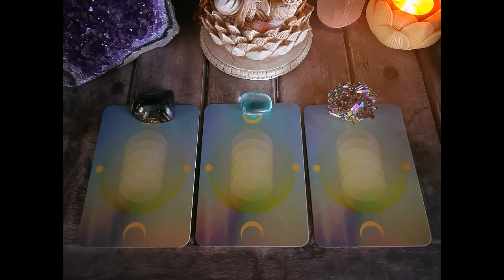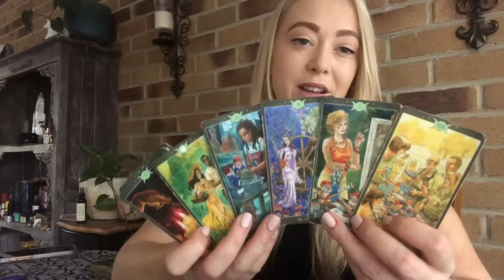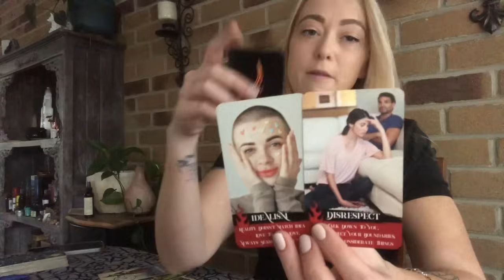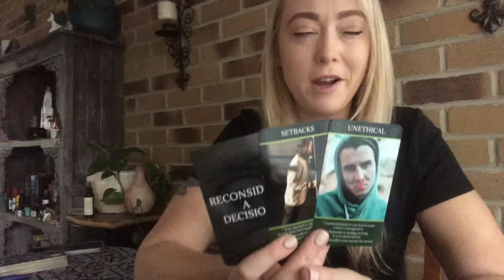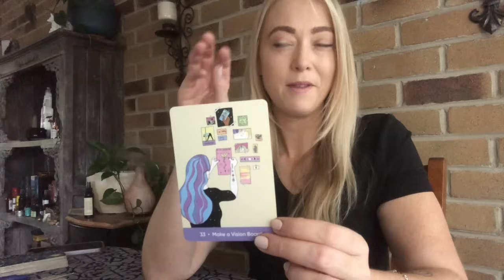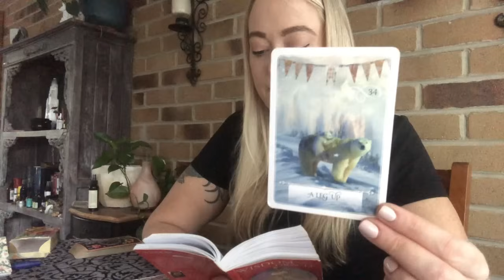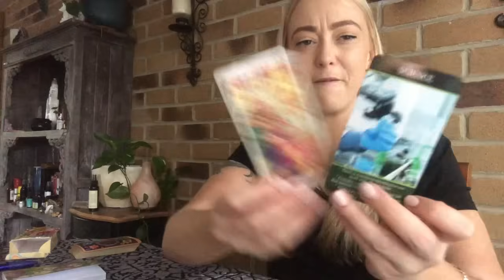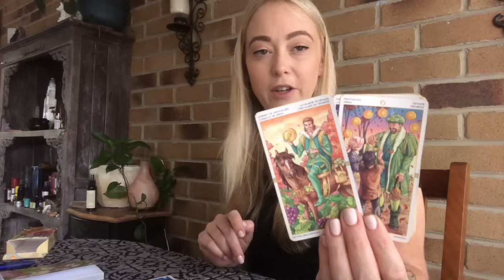Pick a Card - A Peek into 2024! Love, Career, Self Care!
I have created this channel to offer guidance and messages of hope to inspire you to heal yourself and step into your power. The crystals chosen for these readings are selected by my young son Jackson which always tie in perfectly with the readings message.

I offer private readings via zoom and there is a link below where you can schedule a time with me. I hope you enjoy this pick a card reading, this is a general reading reaching a number of people so please take what resonates and leave the  messages that don’t resonate for someone else. I hope this reading brings you some clarity, comfort and guidance.

Time Stamps:
Selection: 00:00
Group 1: 00:44
Group 2: 24:32
Group 3: 1:00:50

Decks I am using are:

The Wheel of the Year Tarot
The Everyday Witch Tarot
The Book of Shadows Tarot - So Below Deck

Seed and Sickle Oracle
Money Manifestation
Quality Time Cards
Moonology Messages
Oracle of the Essences
Self Care Prompts
Wisdom of the Oracle
Uncover love Oracle

Wish list